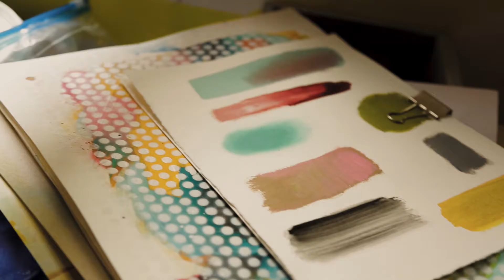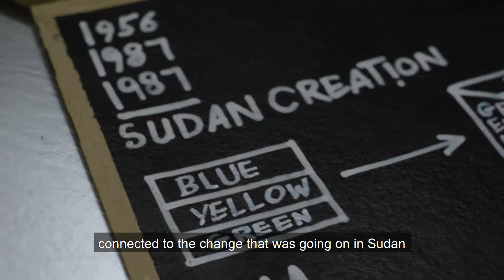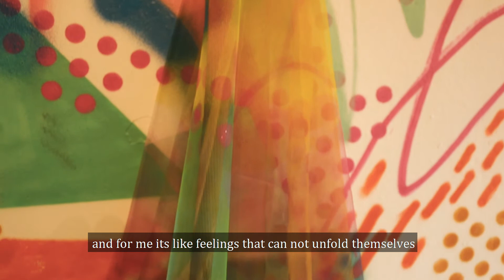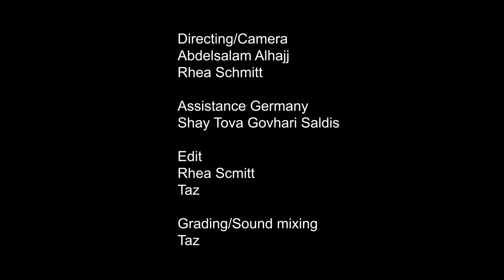Sudan Moves - Julia Benz & Elmuontasir Elhassan